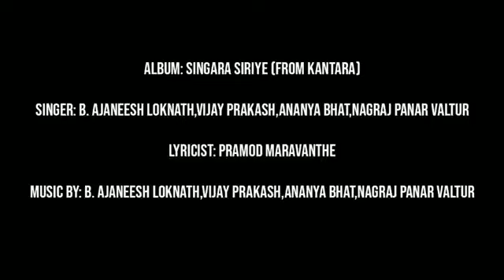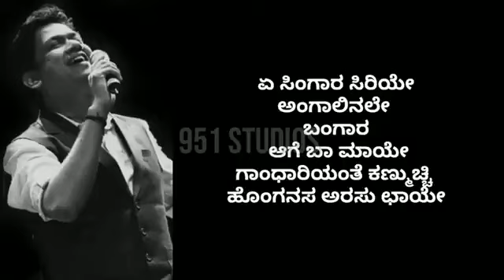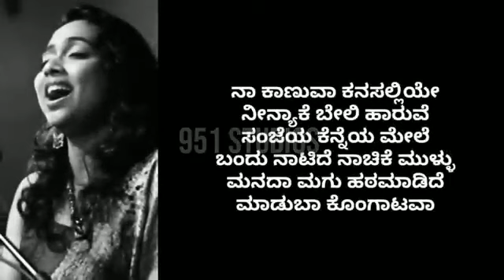singara siriye song lyrics//kannada// vijay prakash// kantara movie song